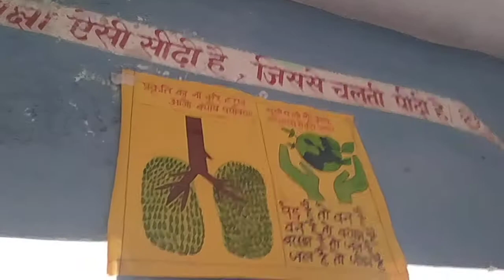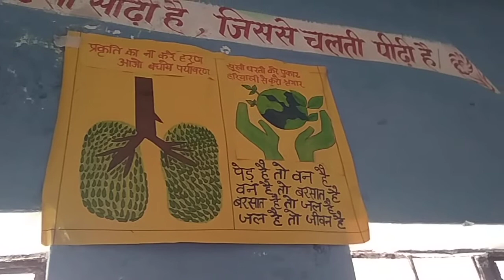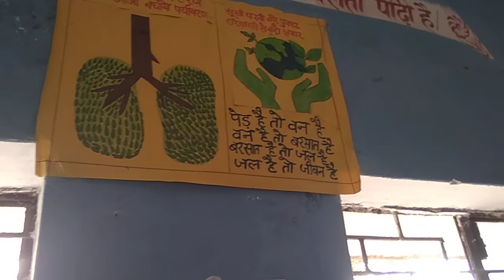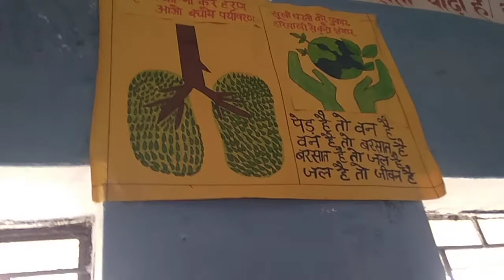सूखी धरती करे पुकार हरियाली से करो श्रृंगार।।।।।।।